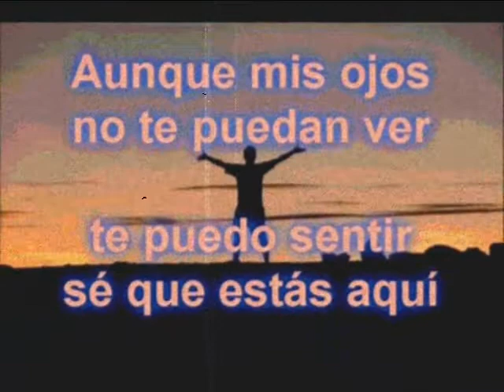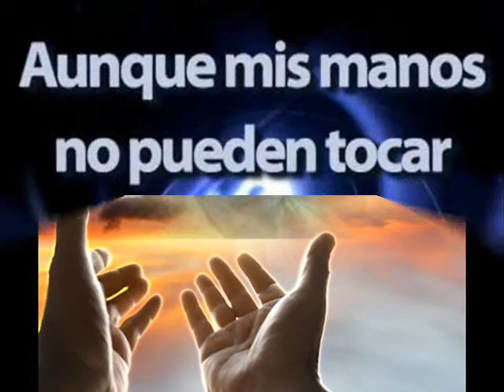JUAN ANTONIO TORRES 0001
Homenaje a mi Padre